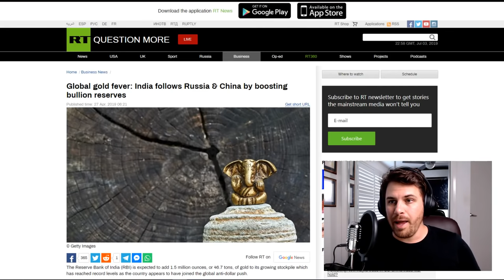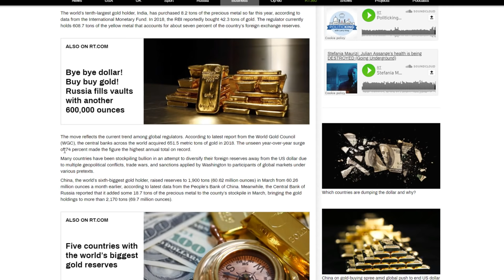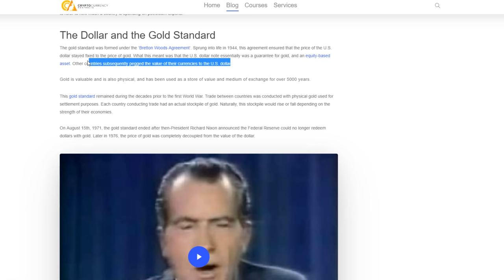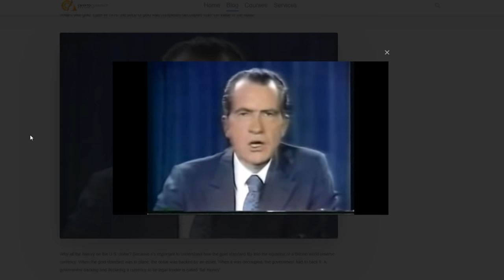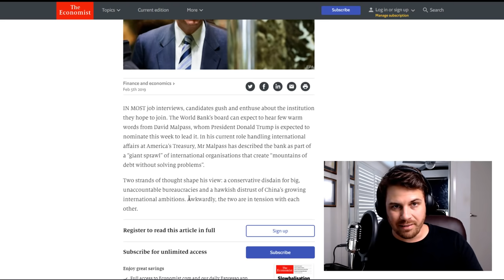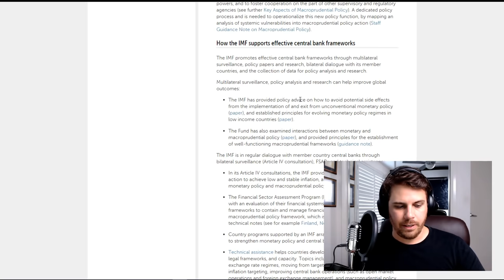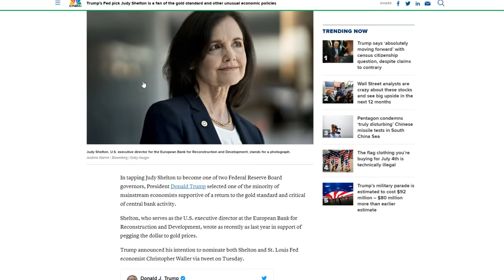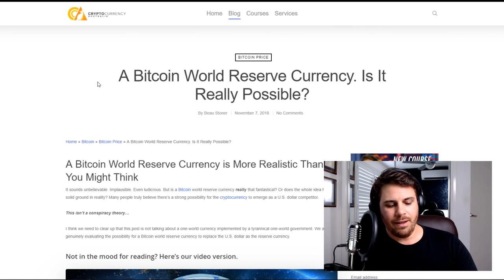Is America Secretly Planning On Bringing Back The Gold Standard?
✘ Recommendations